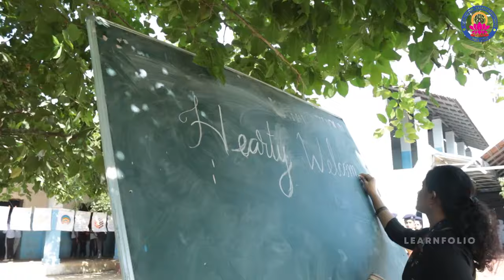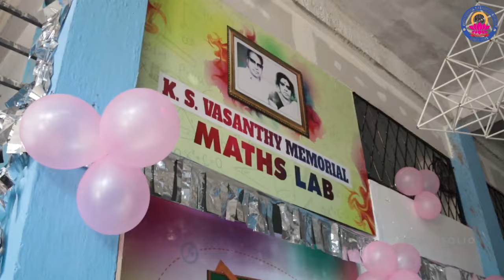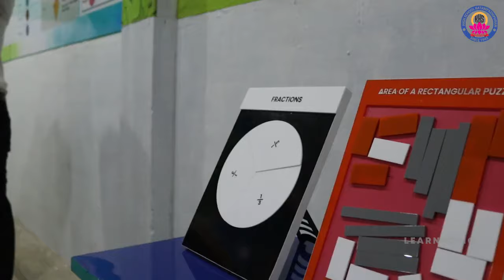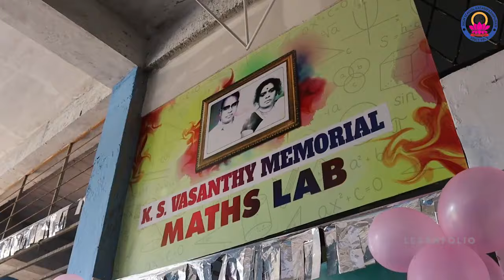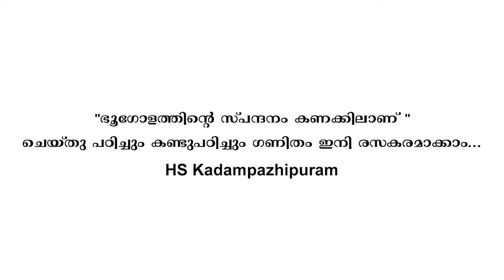Maths Lab Inauguration